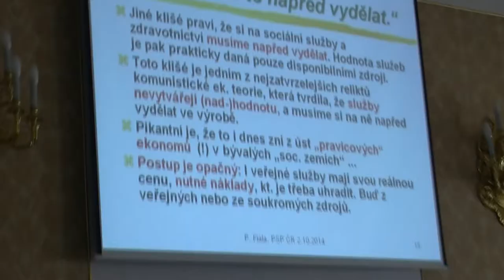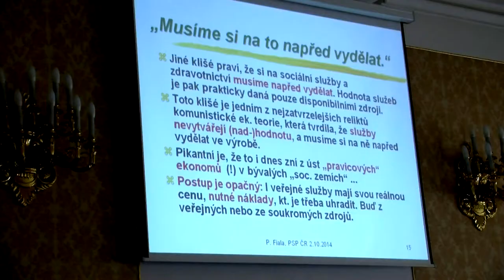Mezinárodní konference o kvalitě života seniorů 2014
Podle Rady seniorů České republiky, bojují čeští důchodci s chudobou.  Na  Mezinárodní konferenci u příležitosti Mezinárodního dne seniorů, jejímž hlavním tématem je právě kvalita života českých seniorů to prohlásil její předseda Dr. Zdeněk Pernes.
Na konferenci pořádané na půdě Poslanecké sněmovny ČR, jejímž hlavním tématem byla právě kvalita života českých seniorů také vystoupil přednosta Neurologické kliniky fakultní nemocnice Královských Vinohrad v Praze Prof. MUDr. Pavel Kalvach Csc., který poukázal na některé nedostatky v péči o pacienty.